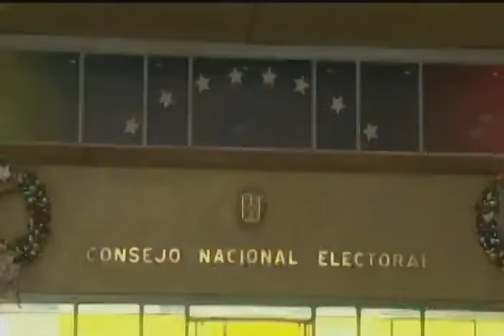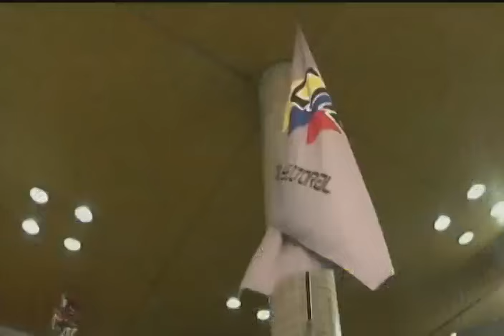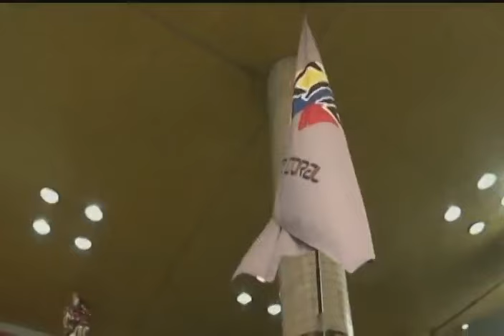Elvis Amoroso (CNE) entrega a Maduro los resultados del Referendo por el Esequibo, 4 diciembre 2023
4 de diciembre de 2023, Plaza Caracas. El Presidente del Consejo Nacional Electoral (CNE), Elvis Amoroso, entrega a las autoridades, incluyendo el Presidente de la Asamblea Nacional, Jorge Rodríguez, y al Presidente venezolano, Nicolás Maduro, los resultados del Referendo por el Esequibo realizado el día anterior. Palabras de Elvis Amoroso y del Presidente Nicolás Maduro.

USDT o Bitcoin (BEP20): 0xef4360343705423a24119205eeb1de2a10fd23f4

USDT (TRC20): TQJB86JZjF5Kt1C7f322aax4iyD6x65UcV

Petros: PFfDUW3cj1WD7cUPYg9MK2EtgG5nUgVzuc